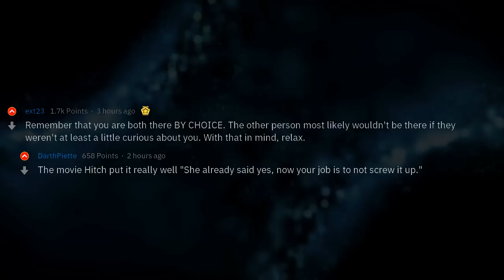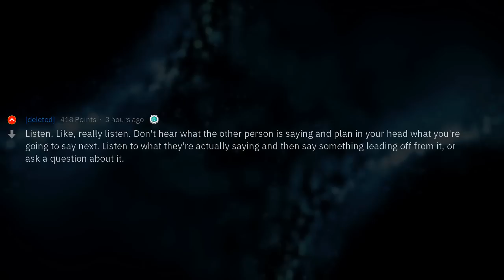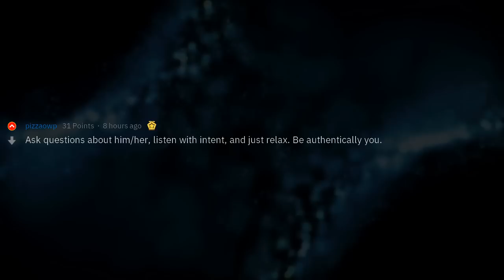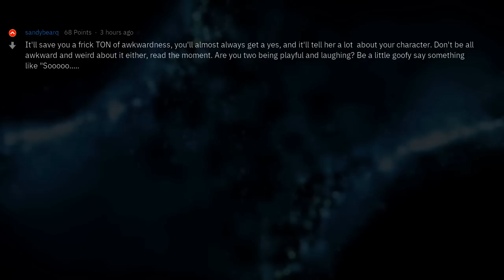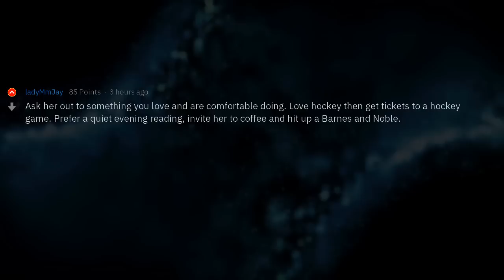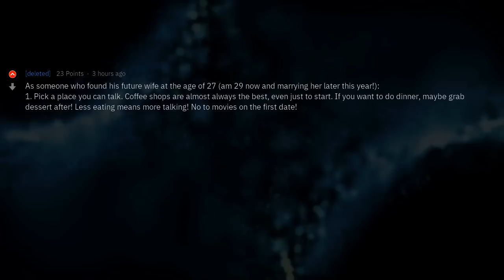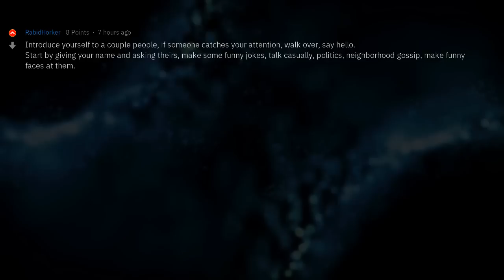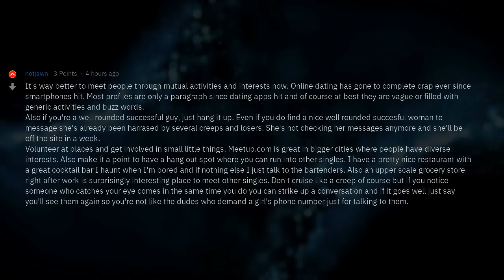First Date Tips for Late Bloomers | People Stories #308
▶ Fresh AskReddit Stories: What are your best “first date tips” for somebody starting the dating game late in life (late 20’s +)? 🔥 2nd channel with exclusive Reddit stories!